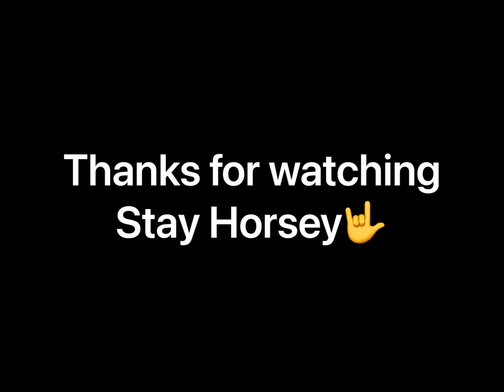This pony is incredible